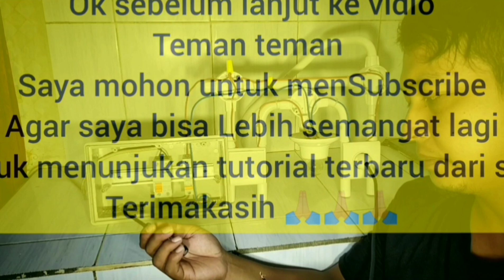Cara Uji ELCB Langsung di Sentuh !!! part 2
terimakasih atas kunjungan dari teman teman .,
semoga vidio saya ini dapat mengedukasi kalian semua ,dalam hal pentingnya memasang alat ELCB ( anti kontak / anti kesetrum ) bila terjadi orang tersengat listrik  .
sangatlah penting bagi saya untuk menayangkan adegan seperti yang ada di dalam vidio saya tersebut
agar semua orang dapat terlindungi dari sengatan listrik yang sangat berbahaya dan dapat mengakibatkan kematian .

jika kalian bertanya ELCB itu apa ?
ELCB ialah Earth Leakage Circuit Breaker
yang artinya alat pengaman listrik dari resiko kebocoran arus listrik .

alat ini sangatlah sensitif jika ada arus listrik yang bocor terkena dinding rumah / tanah dan orang , alat ini akan langsung memutuskan arus listrik dengan kecepatan 0,3 detik
jadi sebelum hitungan detik ke 1
alat tersebut akan langsung trip atau off

maka dari itu saya buatkan vidio ini bertujuan agar semua orang dapat mengetahui bahwa ada  alat listrik yang dapat melindungi orang dari bahayanya listrik yang bocor .

ELCB dapat kalian dapatkan di semua toko listrik
untuk harga bervariasi ada yang 85rb bahkan ada yang lebih

semoga informasi yang saya sampaikan dapat di pahami dengan jelas ya teman teman

terimakasih 🙏🙏🙏